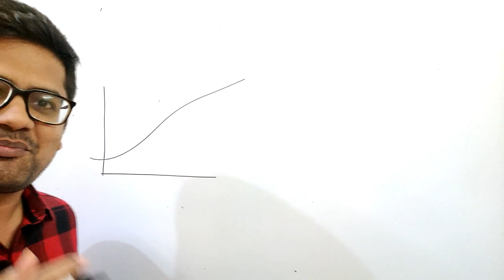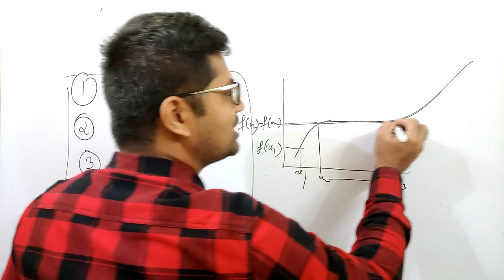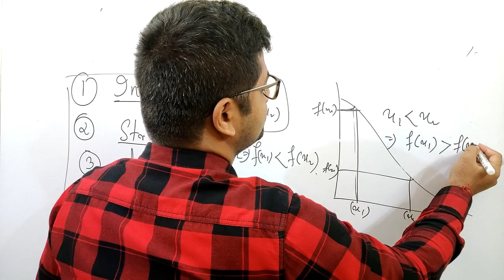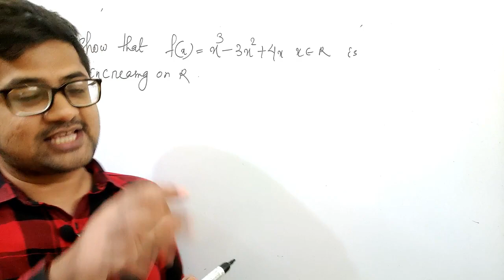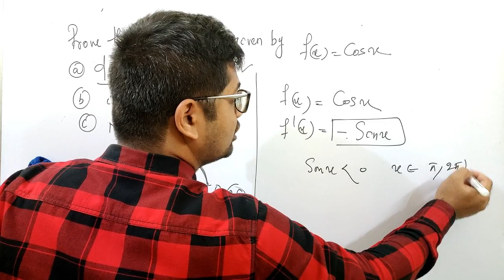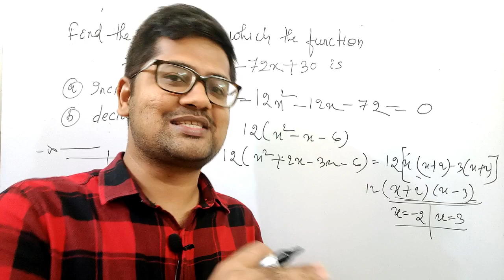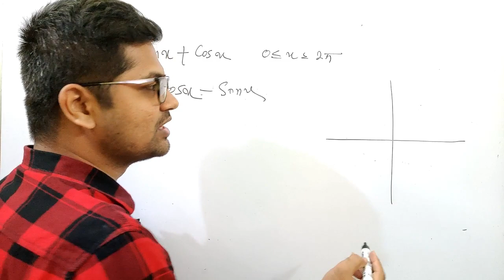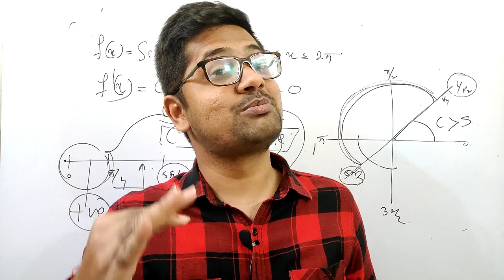Application of Derivative Class | Increasing and Decreasing Function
Application of derivatives class 12 important questions
 Application of derivatives tangents and normals
. Class 12th application of derivatives
. Application of derivatives ncert
 Application of derivatives important questions
CBSE class 12 maths application of derivatives
 Application of derivatives class 12 important questions 2020
Ncert maths class 12 application of derivatives
 Application of derivatives questions
4Application of partial differentiation
. Application of derivatives maxima and minima